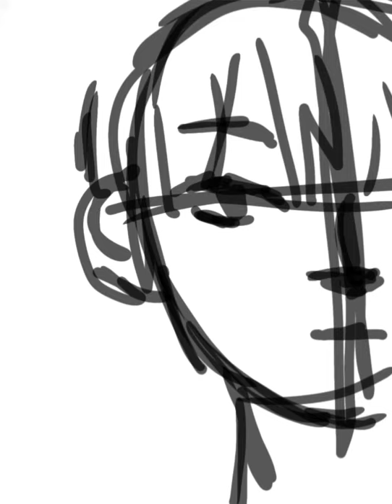Valdis Speedpaint | Original Character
Real Name:  Dennis Yellow

Alias:    Valdis

Age:   16

Gender: Transwoman

Valdis is the protagonist of _________ .

More information soon to be made public.